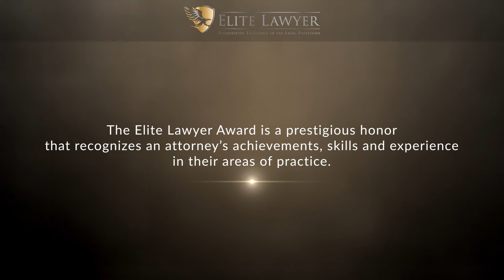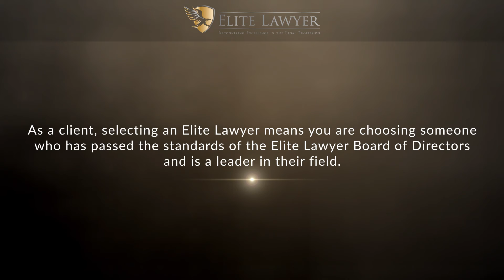Rebecca J. Lawrence Named a 2021 Elite Lawyer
Rebecca J. Lawrence has been selected as a 2021 Elite Lawyer. Only the most outstanding and experienced attorneys receive the Elite Lawyer Award. The Elite Lawyer Award is a prestigious honor that recognizes an attorney's achievements, skills, and experience in their areas of practice. Attorney Lawrence is a leading family law attorney in North Carolina.